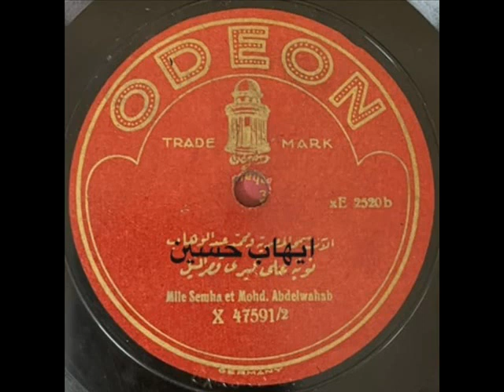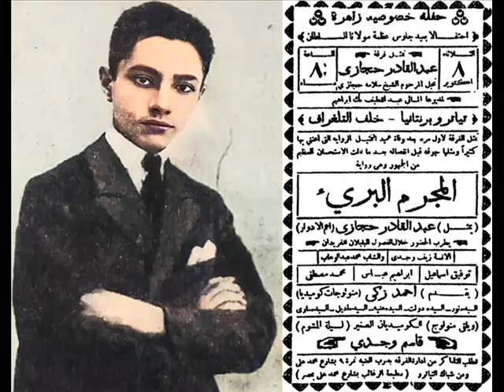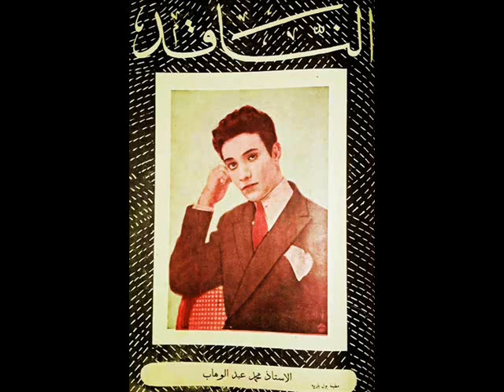محمّد عبد الوهّاب سمحه المصريّه لحن الكشَّافه بديع خيري محمود رحمي على الأوديون عام ١٩٢٣